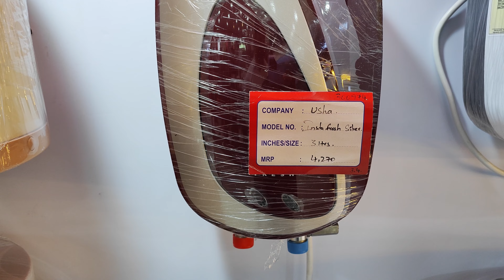USHA GEYSERS |10 LITRES 15LITRES 25LITRES|AQUERRA MODELS 2022